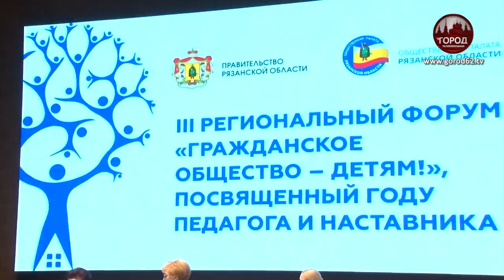ГАРМОНИЯ ЧЁТКИХ ПРИОРИТЕТОВ